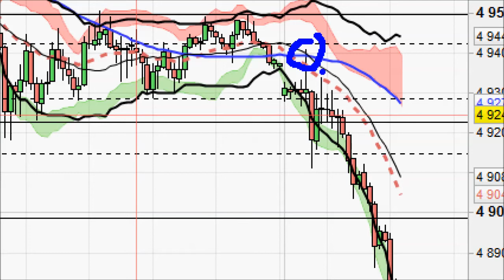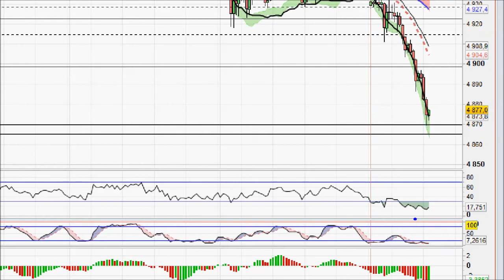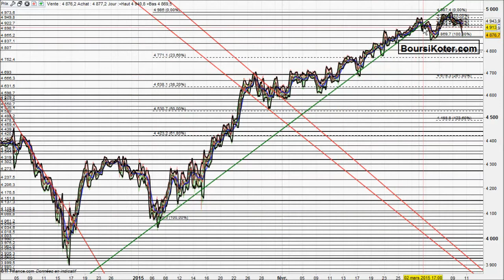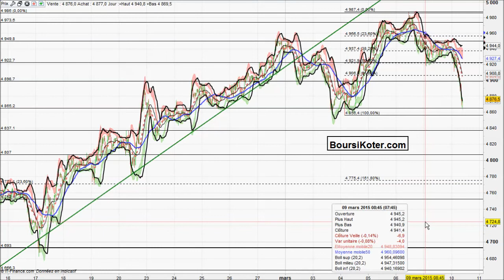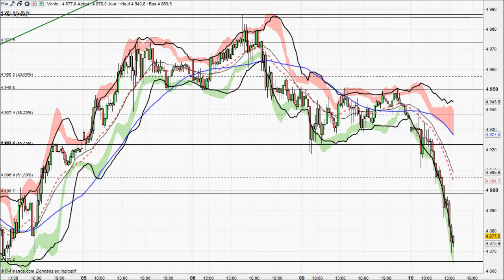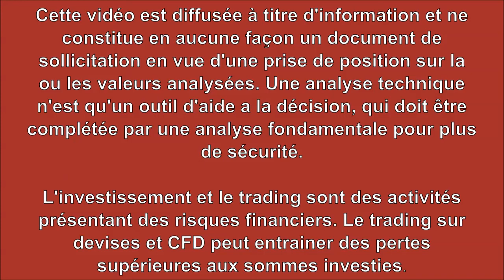Analyse technique CAC 40 Intraday du 10-03-2015 par boursikoter